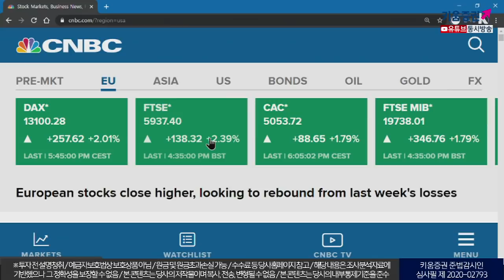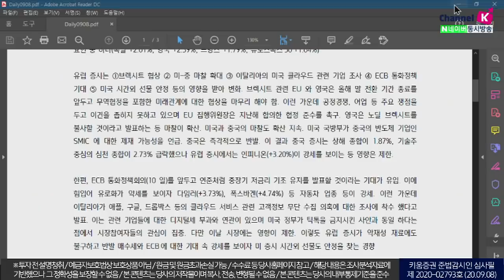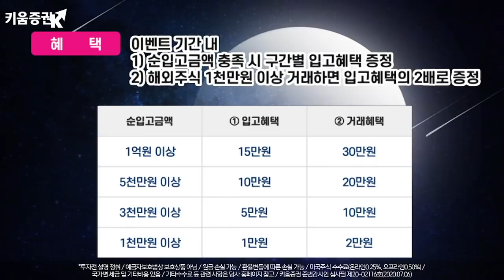테마 종목군 강세 예상되나 시장 매물 소화 과정 거칠 것 (모닝노트.시장분석/20.09.08)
유럽 증시 악재성 재료가 많지만 크게 개의치 않는 모습
반발매수세를 보이고 유로화, 파운드화 약세에 수출주 강세
목요일에 있을 ECB 통화정책 회의에 대한 기대감
이번 주 브렉시트 관련 회담
브렉시트 관련 EU와 영국은 올해 말 전환 기간 종료
무역협정, 미래관계에 대한 협상을 마무리해야 함
EU 집행위원장은 '지난해 합의한 협정 준수 촉구'
영국은 '노딜 브렉시트를 불사할 것' 발표하는 등 마찰 확산
외국인의 입장에서는 선물 옵션 만기일을 앞두고 있기에
테마성 종목의 강세를 보일 순 있지만
시장 전반적으로는 매물 소화 과정을 보일 것으로 예상​
강병욱&여도은 채널K 앵커, 서상영 투자전략팀장
​「좋아요」와 「구독」 잊지 말고 눌러주세요​
9/8 유럽증시, 반발 매수세와 ECB 기대 속 강세